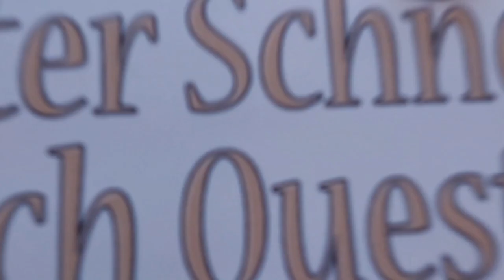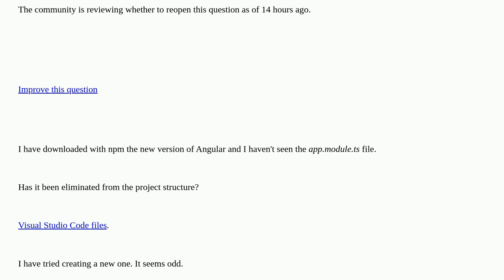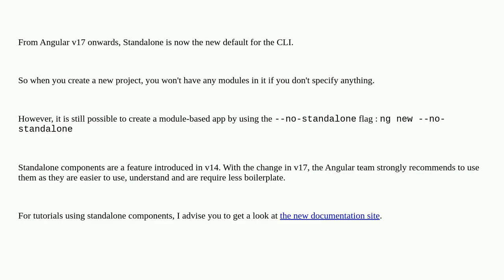Why doesn't App Module exist in Angular 17? closed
A special thanks goes out to the community

  angular typescript javascript